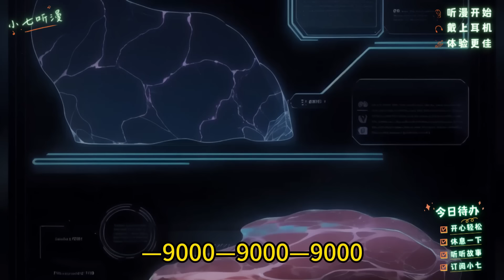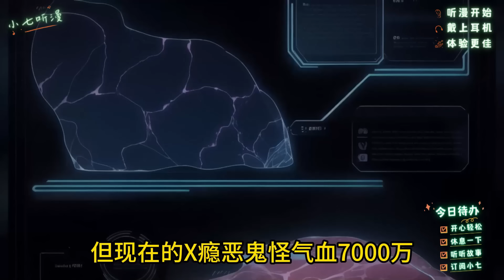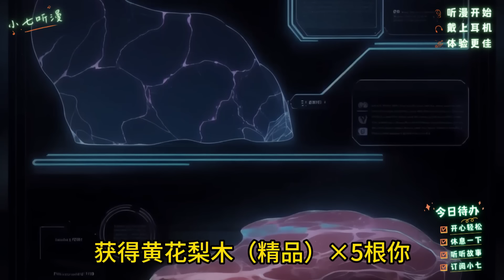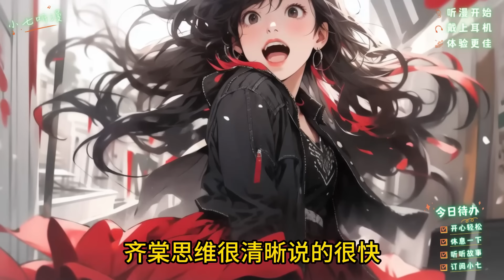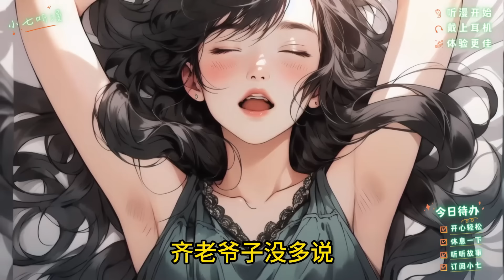第二集EP2，《我能看到她们身体的秘密，女神们惊呆了》女神们身体的秘密，在你眼中会具化成一个个小怪物，你竟可以与怪物战斗并获得特殊能力，同时你也知道了她们不为人知的事情。爽文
点击下面链接成为小七频道的会员即可获享续集提前看、催更和以下福利哦：
我能看到人们身上的疾病怪
感冒怪是寒气逼人的史莱姆
阳痿怪则是一米长的钢筋黑蚯蚓
而我什么病都没有
身上竟也趴着一只怪
那天我去酒店送外卖
结果开门的竟然是我女友
她面色潮红
气喘吁吁
肩膀上还趴着个花妖模样的小怪物
我脑海里瞬间浮现出几个字
红杏出墙怪
10级特殊怪
不可战斗
还没等我开口
一道男子的声音便在门后响起茜宝
快点拿了外卖
我想到个更刺激的
我猛然推门冲进房间